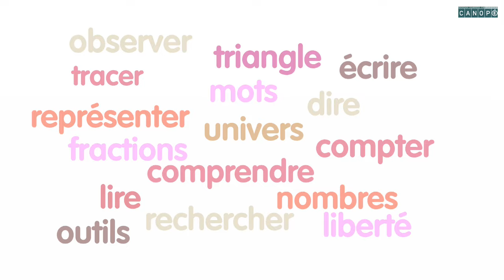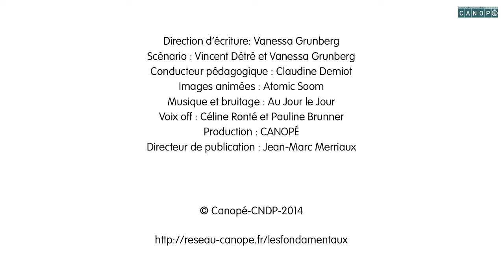Que mange-t-on ?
Quelles sont les origines de nos aliments ? Retrouvez sur le site Les fondamentaux les 10 épisodes de la série « L'alimentation ». Chaque vidéo est accompagnée d'une fiche pédagogique pour les enseignants et chaque série d'une fiche d'accompagnement pour les parents
Le site Les fondamentaux propose plus de 200 films d'animation pour apprendre, de façon ludique, les notions fondamentales en français, en mathématiques, en instruction civique et en sciences